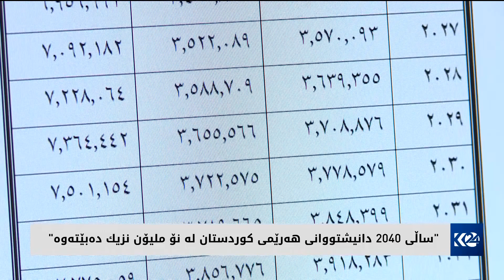ساڵی 2040 دانیشتووانی هەرێمی کوردستان لە نۆ ملیۆن نزیک دەبێتەوە